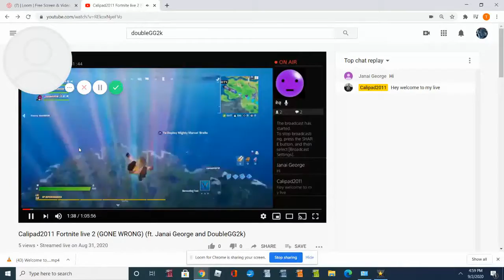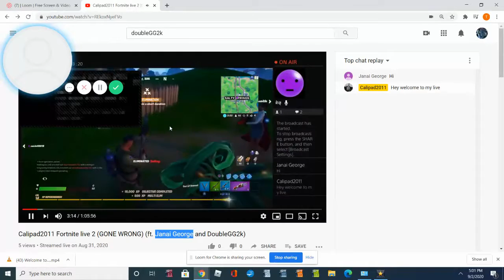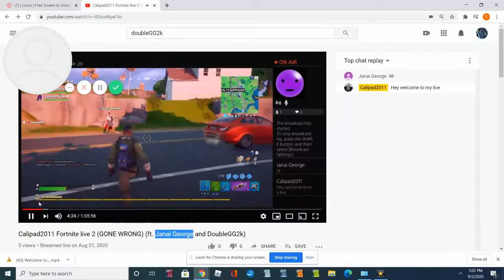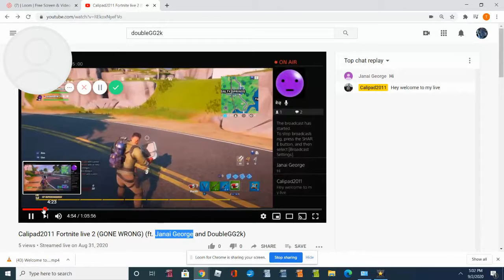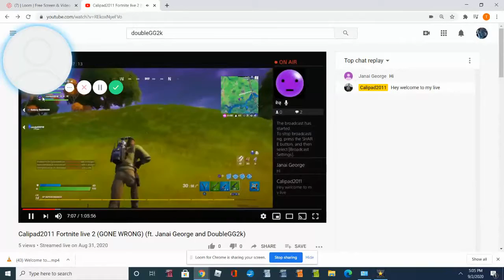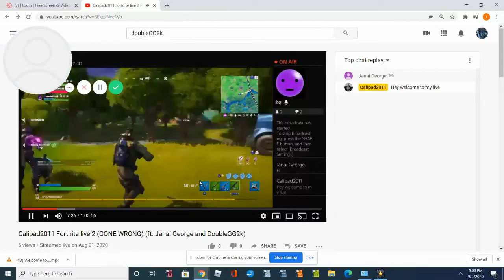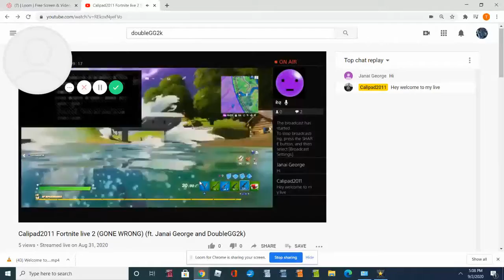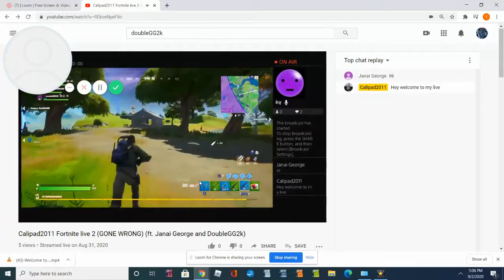watching my friends caleb's live stream Fortnite .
me watching my friends caleb live stream.